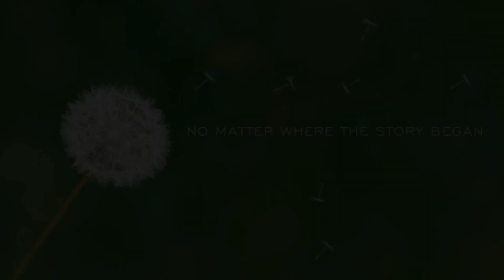Mr.Pack Show Season 2 Ep.2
This is the first half of a 2 part episode 2 hope you enjoy a lot of surprises coming